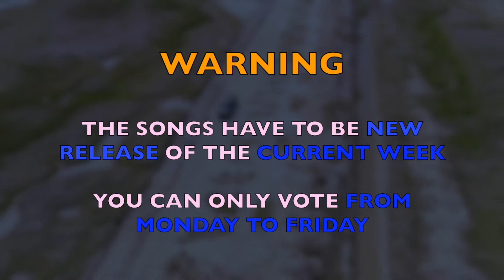NEWS IN KPOPIA CITY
You Can Vote Now !

Rules :

-New releases of the current week
-You can vote only from monday to friday
-The 1st song of your top will recieve 15 points and the 15th will recieve 1 point

Vous Pouvez Voter Maintenant !

Les Règles :

-Nouvelles chansons de la semaine uniquement
-Vous pouvez voter que de Lundi à Vendredi
-La 1ère chanson de votre top recevra 15 points et la 15ème recevra 1 point

Songs :

Blue Moon Hyolyn & Changmo
You Seulong
Happy WJSN